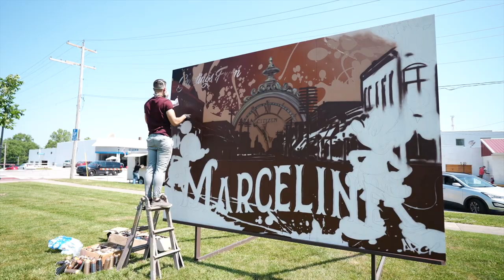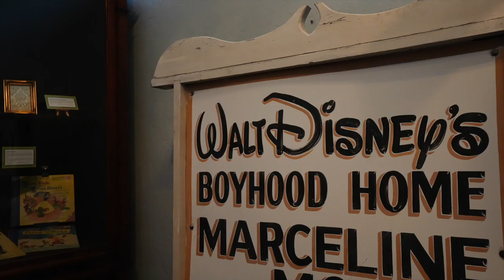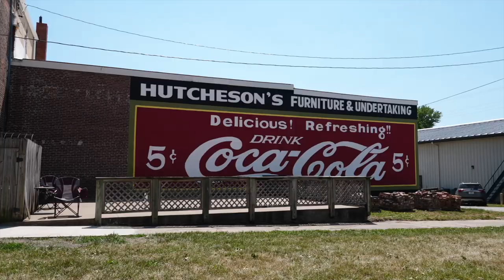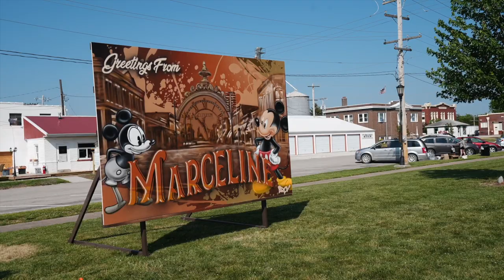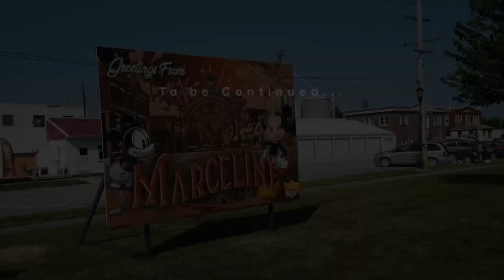Walt Disney's Marceline Vlog: Part 1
This day was unlike anything we've ever been a part of! We got to experience a town full of poeple celebrating the life of Walt Disney and the company his created 100 years ago! It's easy to see why this town inspired Walt to go create all the magical things he did when leaving his legacy. Marceline is a significant and influencial part of Disney history, and the Walt Disney Hometown museum's goal is to help maintain that history. This truly is the mecca for any Walt Disney fan.